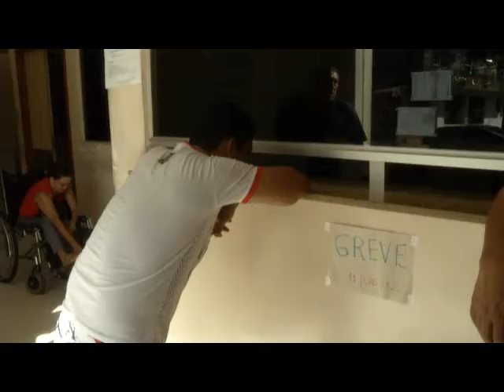PSM paralisado, situação ainda pior